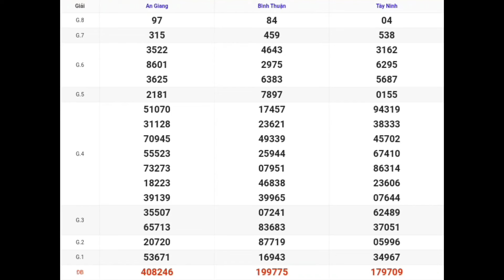XSMN | Quay Thử Kết Quả Xổ Số Miền Nam P4 Hôm Nay 14-03-2024 xs tây ninh, an giang, bình thuận